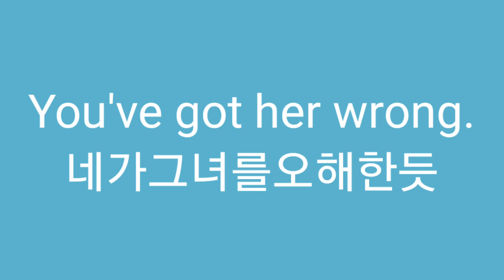오해 get her wrong